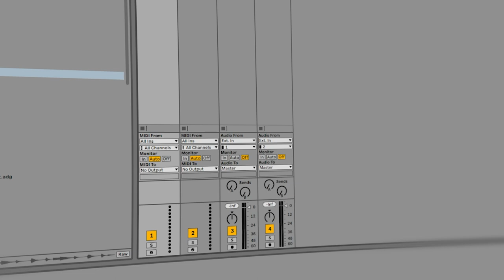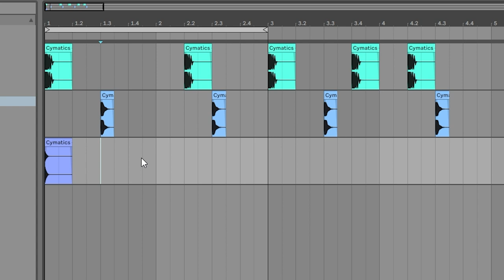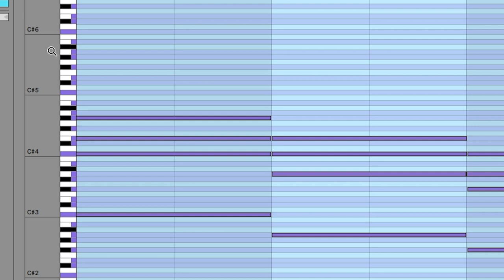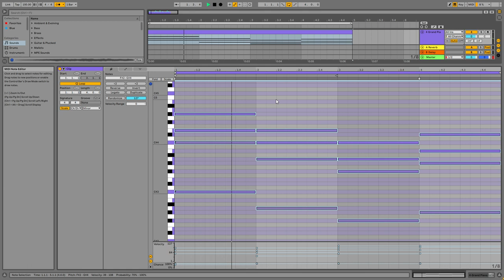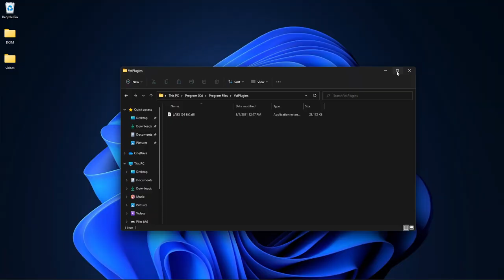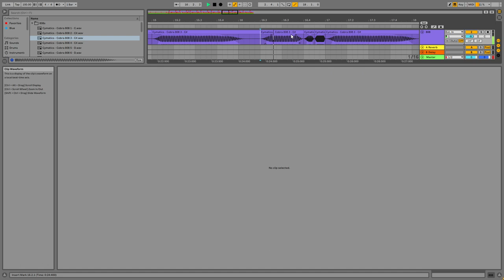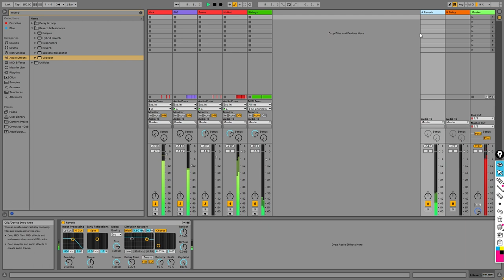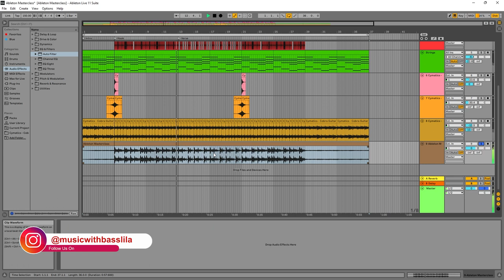Ableton 11 Step By Step Tutorial in Hindi |Masterclass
Wassup Darshako!

If you are searching for a topic like Ableton Masterclass for Beginner, Ableton 11 Step By Step Tutorial in Hindi, Ableton Crash Course? the wait is over. Here's a brand new one-stop video where we tried covering all the aspects to make your first track/beat in Ableton 11 in Hindi.

»Time Stamp
00:00 : Intro
00:33​​​ : Interface
03:32 : Sample pack
05:22 : Beat Making
24:03 : Midi Recording
28:56 : Audio Recording
38:06 : Install - 3rd Party Plugin
41:42 : Arrangement
50:44 : Signal Flow
58:26 : Adding Fx
01:06:28 : Export
01:08:26 : Outro